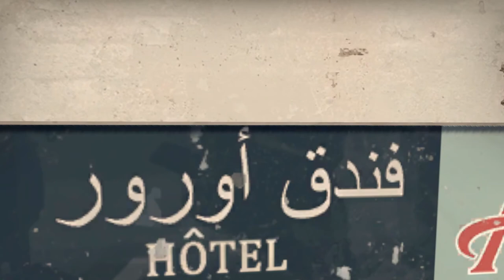CAND RAVEN JOACA cu ABONATII de pe SMURF - 56 kills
▼Nu uita sa verifici descrierea!▼
➥ La 100 Likes continuam seria cu video-uri speciale in care imi dedic ore intregi pentru edit XD.

★ Pentru a sustine canalul:
★ Ma puteti gasi pe:
★ PC & Peripherals:
➥ Motherboard: ASUS PRIME B350-PLUS
➥ Processor: AMD Ryzen 5 1500X, 3.6GHz/3.7GHz
➥ Graphics card: ASUS Expedition GeForce® GTX 1050 Ti 4GB GDDR5
➥ Memory Ram: KINGSTON Fury Black 8GB DDR4 2133MHz CL14
➥ Hard-Disk & SSD: Seagate BarraCuda® 1TB & SSD KINGSTON UV400 120GB
➥ Keyboard: Myria MG7502
➥ Mouse: Steelseries Rival 100
➥ Mouse Pad: A4Tech X7 Gaming
➥ Headsets: HyperX Cloud II Pro
➥ Monitor: AOC E2770SH 27'